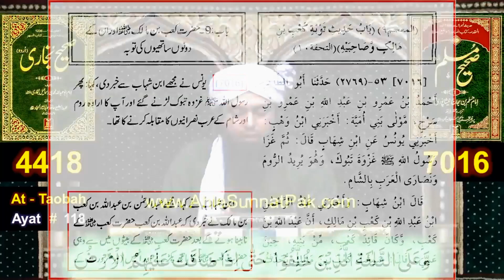Sahabi RASOOL ki toba ka zikr QURAN mai |Engineer Muhammad Ali Mirza